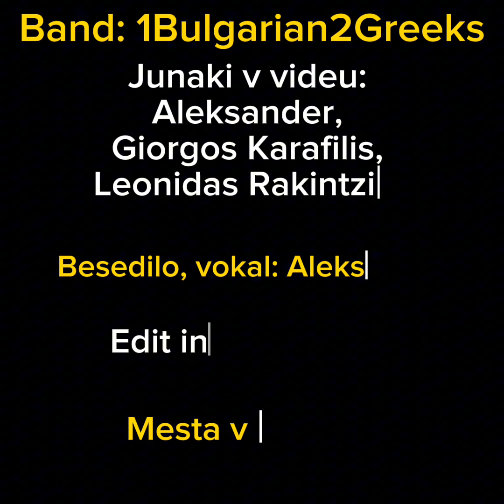1BULGARIAN2GREEKS - SUNCE MOJE ZLATO [Official Animated Music Video]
*1BULGARIAN2GREEKS - SUNCE MOJE ZLATO*

album: 1Bulgarian2Greeks in Skopje

Vokal, tekst: Aleksander
Glasba, aranžma: Giorgos in Leonidas
Animacija: Leonidas
Sound mixing: Aleksander

mesta v ozadju: Skopje, Kavala, Plovdiv

*vse pravice pripadajo bandu 1Bulgarian2Greeks ©*

*tekst:*

Sunce moje zlato, sve što trebam je
Jedna Makedonka kraj mene
I kad se budi dan probudiću se
Sa svojom Makedonkom kraj mene

Ne znam što će da joj kaže rodbina:
"Zašto je zavoljela tog Tatara, i zašto se on druži sa Grcima?"
A Makedonka kaže: "A što ako ja volim tog Bugara? A dobra sta mi i ova Grka dva!"

Tad moje srce bugarsko zapalila je
Jedna Makedonka kraj mene (2X)

Leonidas kaže: "Brate, znaš li šta? Političari nemaju za bureka!"
Giorgos odgovori: "Slažem se, i ja želim Makedonku kraj mene!"
I ja želim Makedonku kraj mene!

Sa svojom Makedonkom kraj mene (3X)